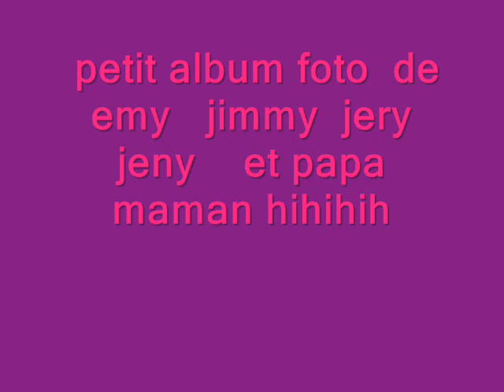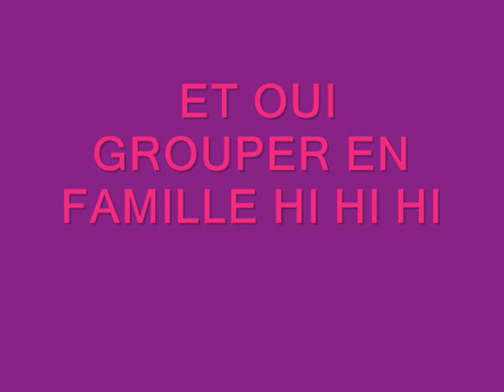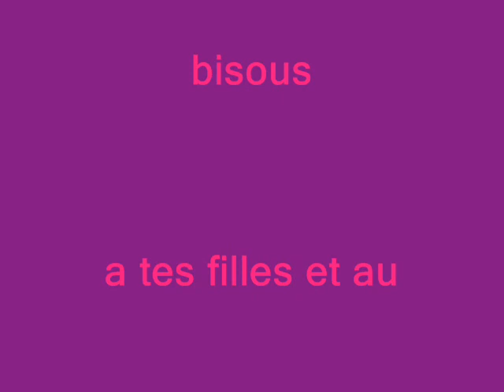video pour ma copine blog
merci ma belle